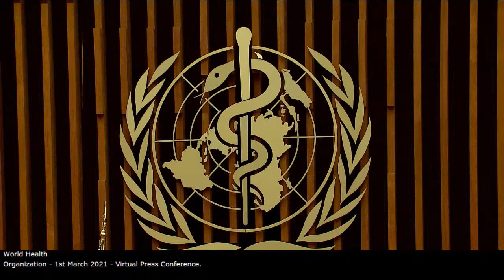Media briefing on COVID-19 with Dr Tedros